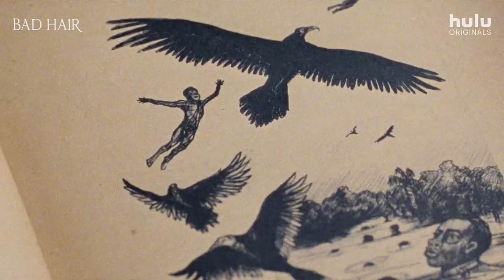Bad Hair | Teaser (Official) | Hulu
Sometimes we have to go back to our roots. Bad Hair arrives October 23.

ABOUT BAD HAIR
In this horror satire set in 1989, Bad Hair follows an ambitious young woman who gets a weave in order to succeed in the image-obsessed world of music television. However, her flourishing career comes at a great cost when she realizes that her new hair may have a mind of its own.